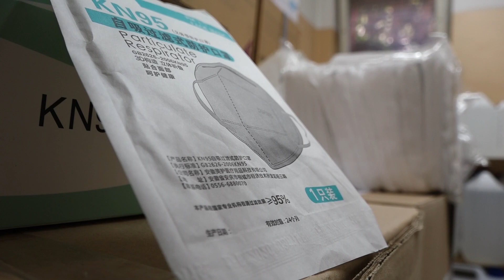Pomoc miasta dla organizacji